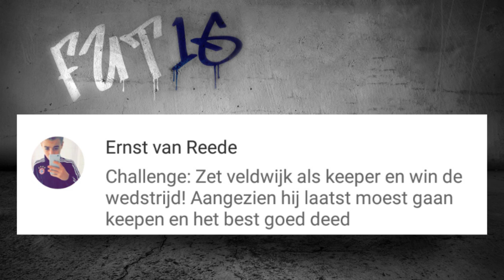FUT16 #16 | VELDWIJK ALS KEEPER!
Let’s do this! We zitten in divisie 4, we kunnen naar divisie 3, maar de challenges maken me het weer niet makkelijk! Kan Veldwijk zich ook in het Koning FIFA team bewijzen als keeper? En lukt het me om Izzy Brown’s challenge te voltooien? Geef deze video een duimpje omhoog en deel hem met je vrienden als je ‘m tof vond!

Over dit kanaal:
Mijn naam is Koen en ik ben meervoudig Nederlands Kampioen FIFA en voormalig nr 1 van de Wereld… Koning FIFA dus ;)!

Iedere maandag post ik een nieuwe video met mijn avonturen binnen FIFA Ultimate Team (FUT)! Daarnaast neem ik het iedere vrijdag op tegen een (voetbal)prof!!